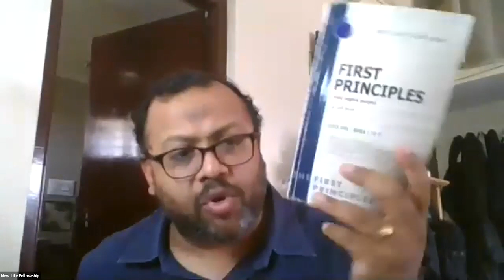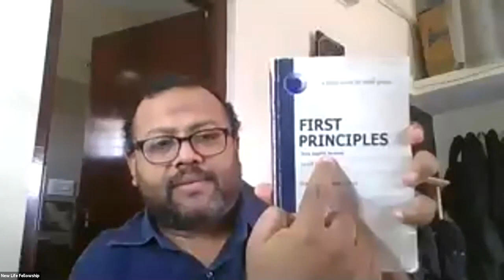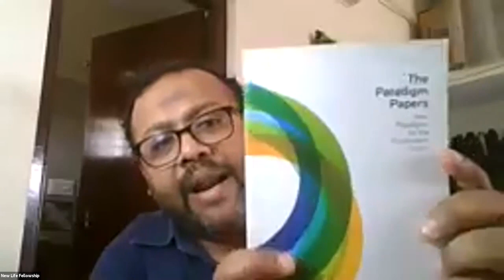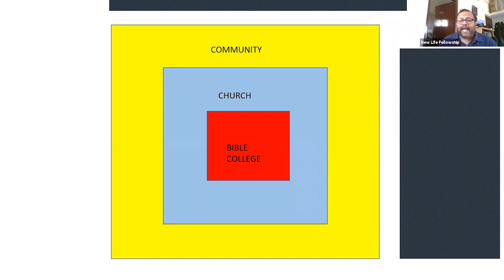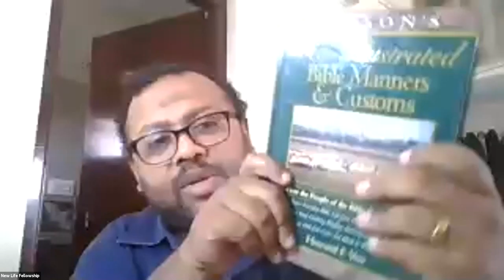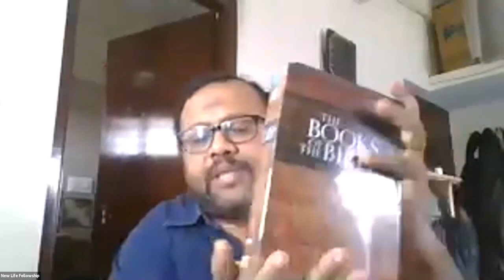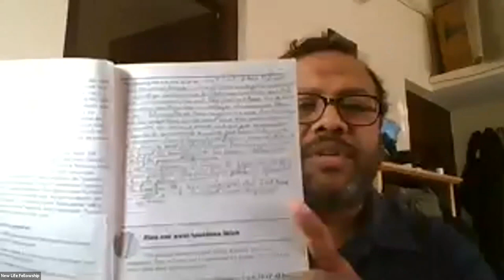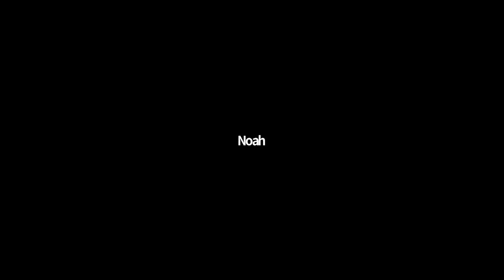Introduction to First principles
by Dr. George Cherian
New Life Fellowship Church